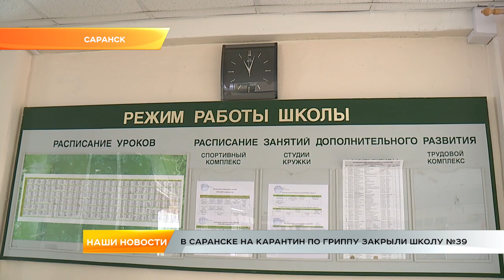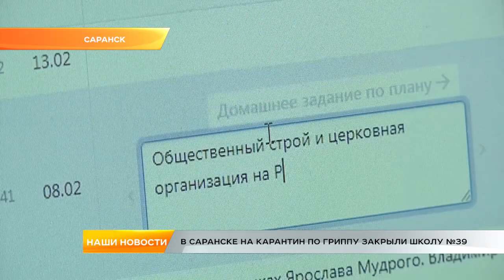В Саранске на карантин по гриппу закрыли школу №39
С первого по одиннадцатые. В Саранске на карантин по гриппу закрылась 39-ая школа. В учреждении с углубленным изучением отдельных предметов уже более 30 процентов учеников заболели. Совместно с городским управлением образования было принято решение отменить занятия с 8-го по 14 февраля. Учиться во время карантина школьники будут дистанционно.